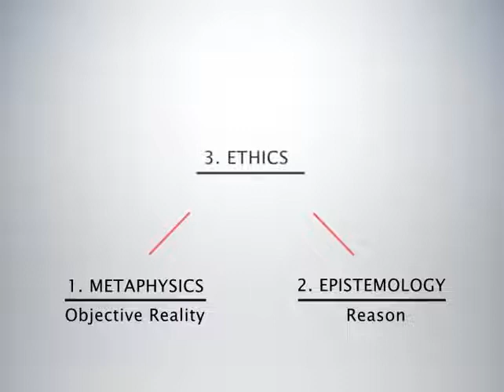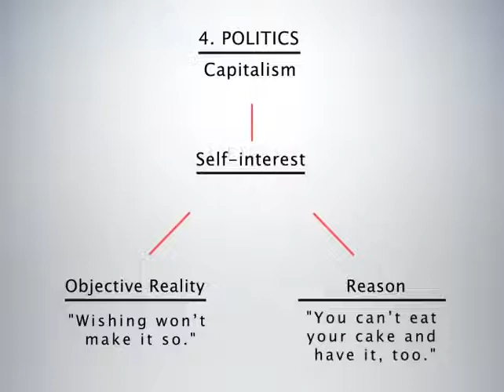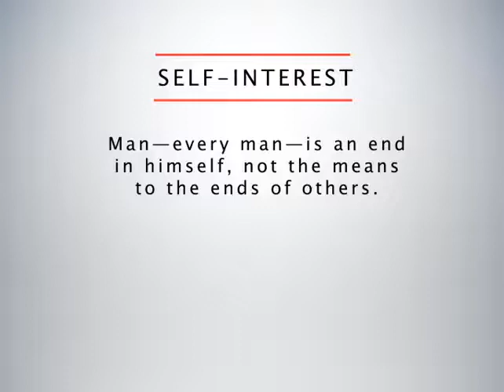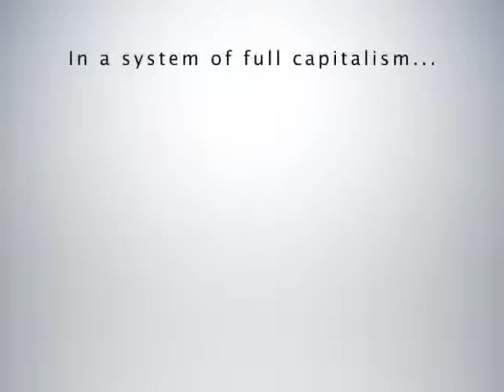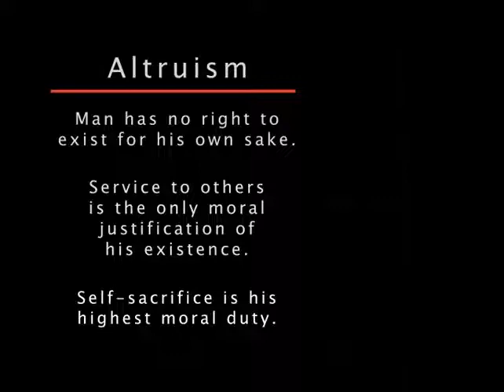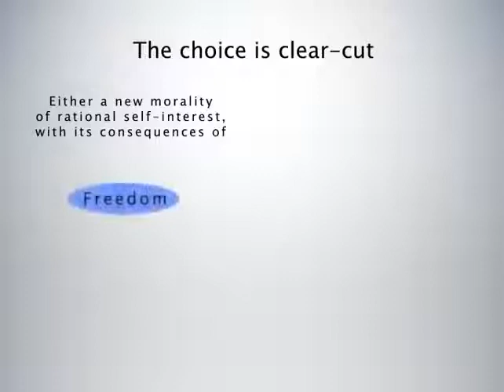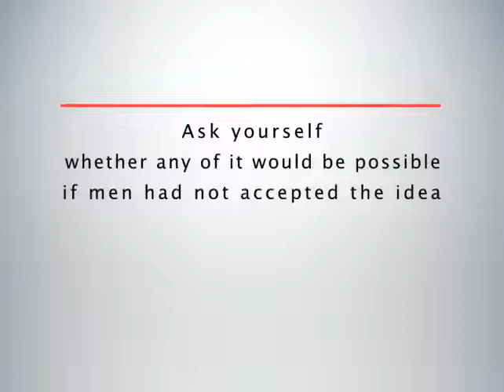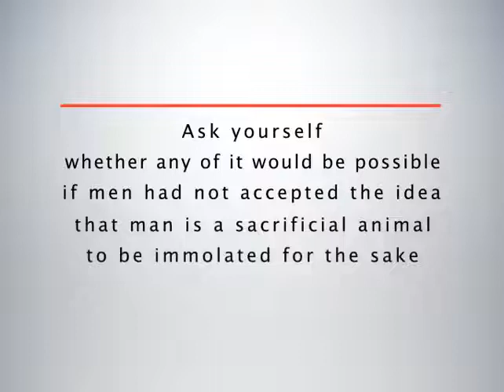what is objectivism in ayn rand words